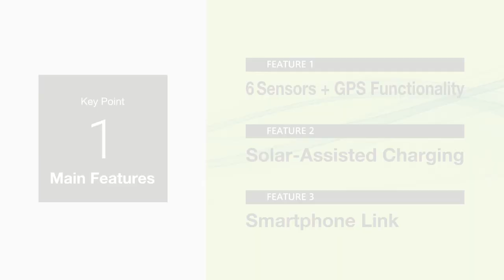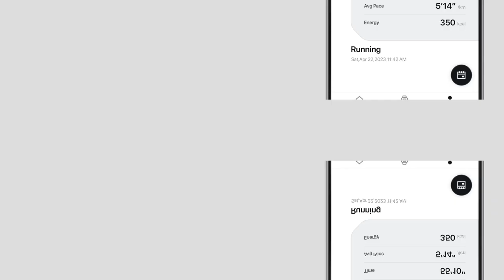G-SQUAD GBD-H2000 tips movie vol.01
Main Features
Feature 01  6 Sensors + GPS Functionality
Feature 02  Solar-Assisted Charging
Feature 03  Smartphone Link

Push it even further with the G-SQUAD GBD-H2000 — a selection of G-SHOCK multi-sport watches with heart rate monitor and GPS.

This watch comes packed with functions for tracking all kinds of workouts. Measure your heart rate with the optical sensor; use the accelerometer to count steps; and take swimming sessions up a notch with a gyroscope that detects strokes and turns. Not only that, sensors that detect orientation, altitude/atmospheric pressure, and temperature help you navigate through whatever you do.

You can even tap into the Polar smartwatch library to analyze workouts and post-sleep recovery. Whether running, cycling, or swimming, these watches are essential gear, fully equipped for any and every sport you love.

Real fitness and health should include environmental considerations. That’s why we’ve made the band from corn-based biomass plastics. Produced from renewable organic materials, biomass plastics are high-molecular, chemically or biologically synthesized materials that help reduce environmental impact and facilitate the shift to a circular economy.

Charge with either USB or solar, and you’ll stay on your game.